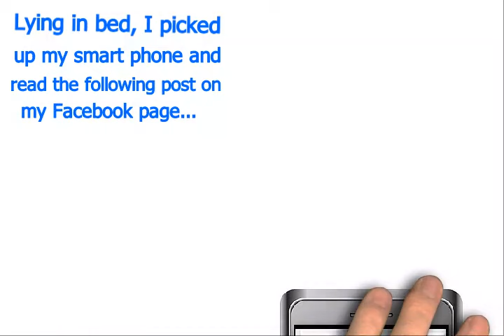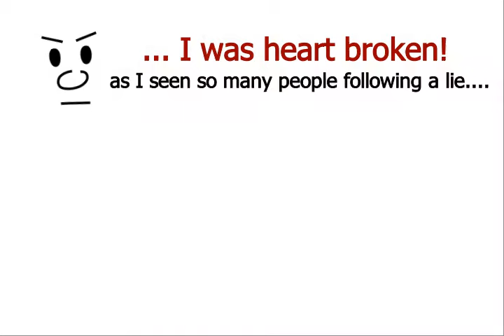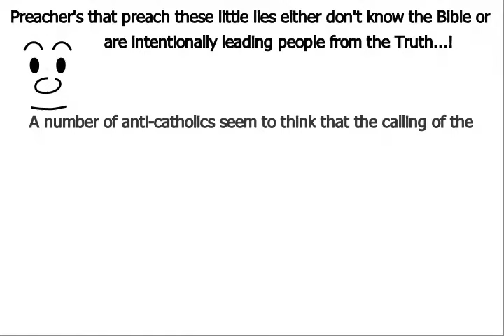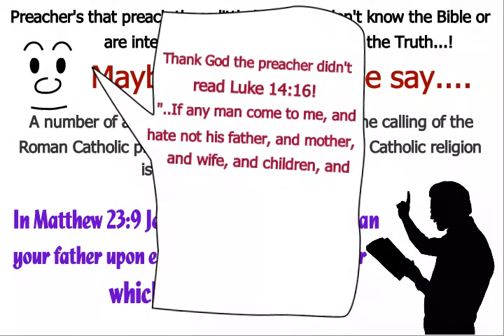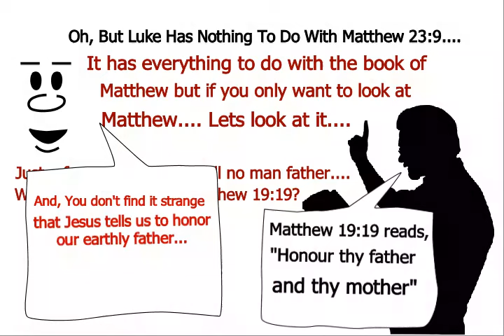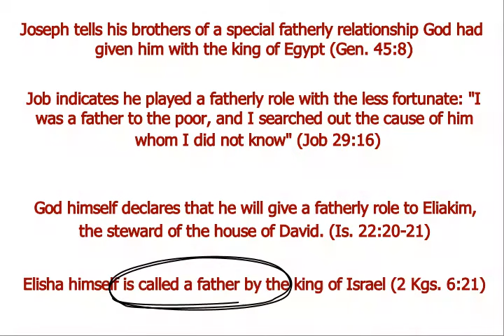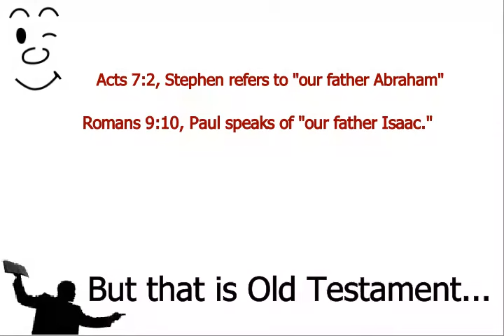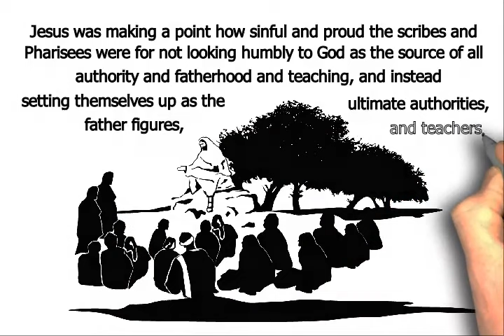Call No Man Father? Is it Christian? Protestant? Baptist? Catholic?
Don't you want to know the Truth about calling the Pope Father, Priest Father? Here is your chance!

Jesus criticized Jewish leaders who love "the place of honor at feasts and the best seats in the synagogues, and salutations in the market places, and being called ‘rabbi’ by men" (Matt. 23:6–7). His admonition here is a response to the Pharisees’ proud hearts and their grasping after marks of status and prestige.

He was using hyperbole (exaggeration to make a point) to show the scribes and Pharisees how sinful and proud they were for not looking humbly to God as the source of all authority and fatherhood and teaching, and instead setting themselves up as the ultimate authorities, father figures, and teachers.

Christ used hyperbole often, for example when he declared, "If your right eye causes you to sin, pluck it out and throw it away; it is better that you lose one of your members than that your whole body be thrown into hell" (Matt. 5:29, cf. 18:9; Mark 9:47). Christ certainly did not intend this to be applied literally, for otherwise all Christians would be blind amputees! (cf. 1 John 1:8; 1 Tim. 1:15). We are all subject to "the lust of the flesh and the lust of the eyes and the pride of life" (1 John 2:16).

Since Jesus is demonstrably using hyperbole when he says not to call anyone our father—else we would not be able to refer to our earthly fathers as such—we must read his words carefully and with sensitivity to the presence of hyperbole if we wish to understand what he is saying.

Jesus is not forbidding us to call men "fathers" who actually are such—either literally or spiritually. (See below on the apostolic example of spiritual fatherhood.) To refer to such people as fathers is only to acknowledge the truth, and Jesus is not against that. He is warning people against inaccurately attributing fatherhood—or a particular kind or degree of fatherhood—to those who do not have it.

As the apostolic example shows, some individuals genuinely do have a spiritual fatherhood, meaning that they can be referred to as spiritual fathers. What must not be done is to confuse their form of spiritual paternity with that of God. Ultimately, God is our supreme protector, provider, and instructor. Correspondingly, it is wrong to view any individual other than God as having these roles.

Throughout the world, some people have been tempted to look upon religious leaders who are mere mortals as if they were an individual’s supreme source of spiritual instruction, nourishment, and protection. The tendency to turn mere men into "gurus" is worldwide.

This was also a temptation in the Jewish world of Jesus’ day, when famous rabbinical leaders, especially those who founded important schools, such as Hillel and Shammai, were highly exalted by their disciples. It is this elevation of an individual man—the formation of a "cult of personality" around him—of which Jesus is speaking when he warns against attributing to someone an undue role as master, father, or teacher.

He is not forbidding the perfunctory use of honorifics nor forbidding us to recognize that the person does have a role as a spiritual father and teacher. The example of his own apostles shows us that.

The Apostles Show the Way

The New Testament is filled with examples of and references to spiritual father-son and father-child relationships. Many people are not aware just how common these are, so it is worth quoting some of them here.

Paul regularly referred to Timothy as his child: "Therefore I sent to you Timothy, my beloved and faithful child in the Lord, to remind you of my ways in Christ" (1 Cor. 4:17); "To Timothy, my true child in the faith: grace, mercy, and peace from God the Father and Christ Jesus our Lord" (1 Tim. 1:2); "To Timothy, my beloved child: Grace, mercy, and peace from God the Father and Christ Jesus our Lord" (2 Tim. 1:2).

He also referred to Timothy as his son: "This charge I commit to you, Timothy, my son, in accordance with the prophetic utterances which pointed to you, that inspired by them you may wage the good warfare" (1 Tim 1:18); "You then, my son, be strong in the grace that is in Christ Jesus" (2 Tim. 2:1); "But Timothy’s worth you know, how as a son with a father he has served with me in the gospel" (Phil. 2:22).